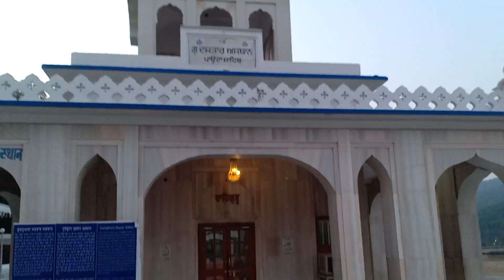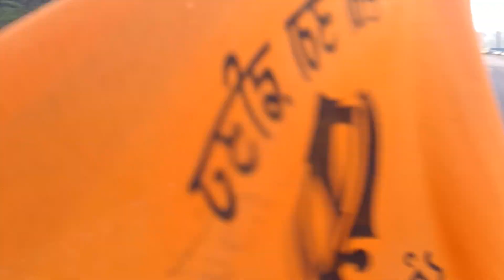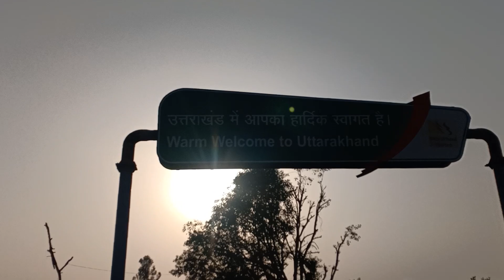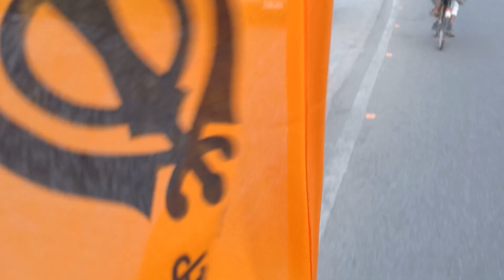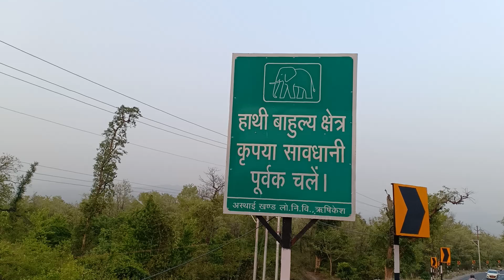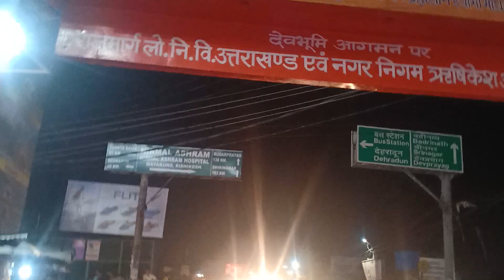Hemkunt Sahib Cycle Yatra | Paunta Sahib to Rishikesh | Day 2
ਪਾਉਂਟਾ ਸਾਹਿਬ ਤੋਂ ਰਿਸ਼ੀਕੇਸ਼  |  ਅਸਨ ਬੈਰਾਜ ਬਰਡ ਸੈਂਚੂਰੀ ਅਤੇ ਵੈਟਲੈਂਡ ਦੇ ਸੁੰਦਰ ਦ੍ਰਿਸ਼